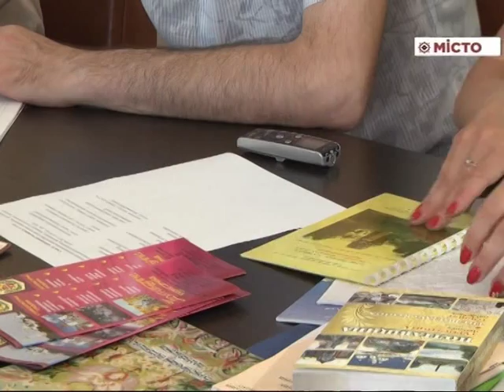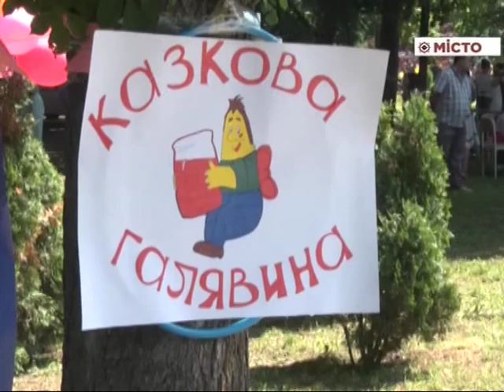ОДА – нарада по екскурсійним маршрутам